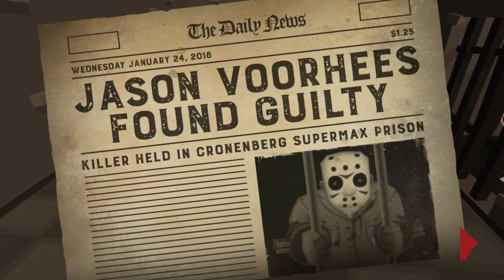Friday the 13th Killer Puzzle! Cell Blocked!